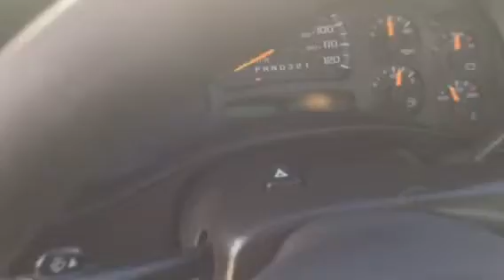2007 Chevy 2500 HD Extended Cab 4 x 4 Pickup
Selling unreserved on bigiron Auctions